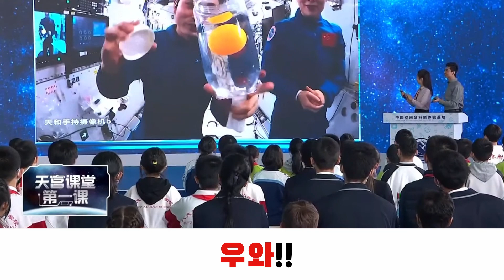[실험] 우주에서 물 속에 탁구공을 넣으면 어떻게 될까?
우주에서 물속에 탁구공을 넣으면 지구처럼 물 위로 떠오를까요?

12월 9일 중국 우주비행사들이 우주정거장인 톈궁(天宮)에서 실제 실험을 했습니다.

어떤 결과가 나왔을까요?